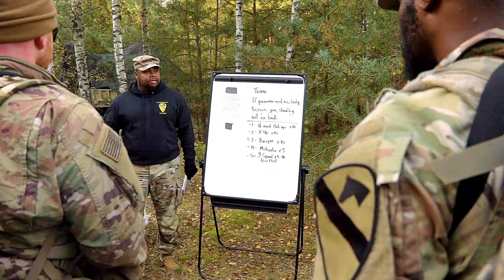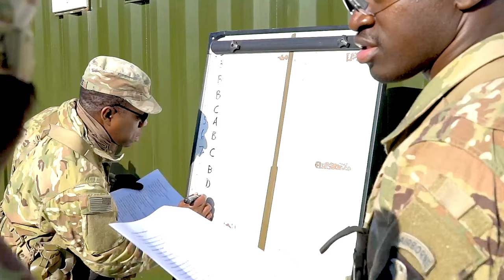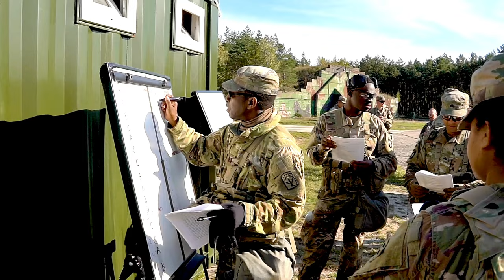WAGONMASTER Troopers Take on Spur Ride Challenge in Poland!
Watch as the Wagonmaster Troopers take on the intense Spur Ride Challenge at Forward Operating Site Powidz, Poland in October 2024! This grueling test of endurance and skill pushes the Task Force to their limits as they demonstrate their capabilities in a series of physically and mentally demanding tasks. Get an exclusive look at the action-packed challenge and see who will emerge victorious. The Spur Ride is a time-honored tradition in the US Cavalry, and the Wagonmaster Troopers are ready to prove themselves as they tackle the course in Poland. Don't miss this thrilling video of military excellence in action!

Task Force Wagonmaster conducts Spur Ride in Poland
FORWARD OPERATING SITE POWIDZ, POLAND
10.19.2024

Task Force Wagonmaster Troopers participate in a spur ride on Forward Operating Site Powdiz, Poland, Oct. 18-19, 2024. The Spur Ride is a storied tradition in U.S. Cavalry units which is designed to test individual proficiency in the unit's required tasks, testing the expertise, perseverance and fortitude of the unit's troopers. (U.S. Army photo by Spc. Julian Winston)

Film Credits: Video by Spc. Julian Winston
1st Cavalry Division